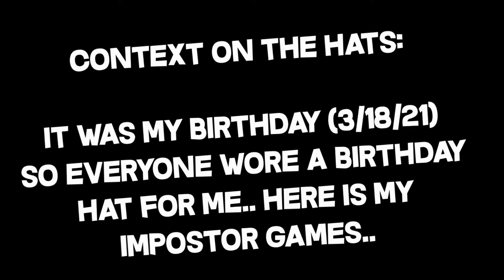I Framed My Impostor Partner and Got Him Voted out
➧ Today, I framed my own impostor partner and got him voted out by accident.. somehow I managed to clutch it and it was a very well clutch if I do say so myself.. make sure to leave a like, and subscribe!

Also, I posted my first video on my new channel called xWestOfficial. Go watch the video.. after this one of course